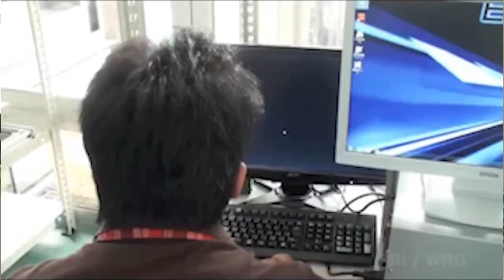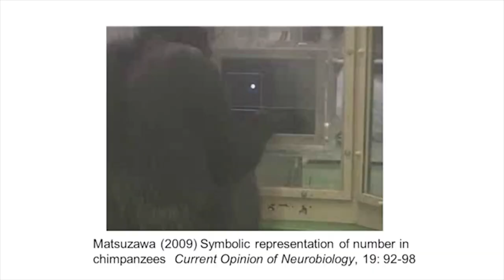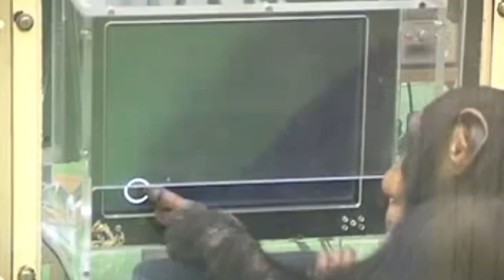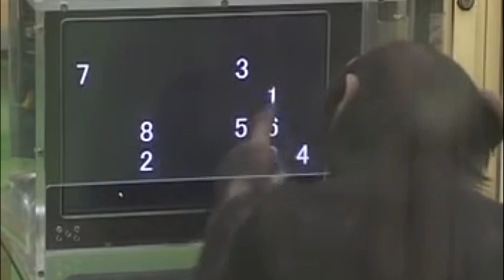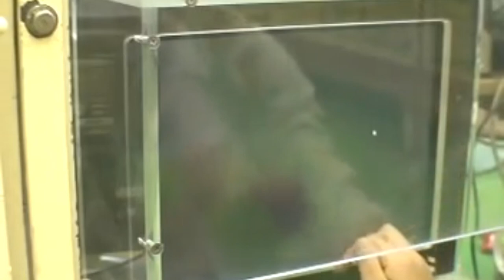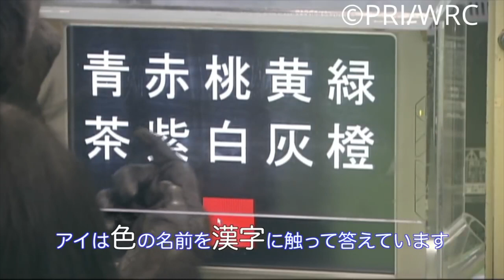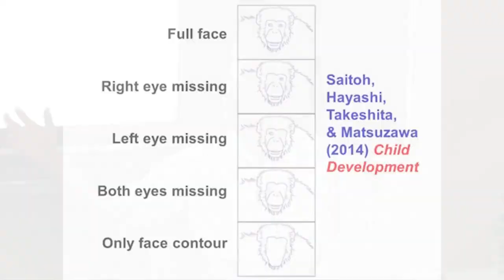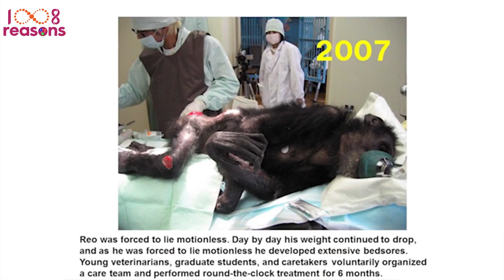மனித vs சிம்பன்சி | Is Chimpanzee Intelligent than Human | Human Evolution in Tamil | 1008 Reasons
This is study of Chimpanzee Cognition in Kyto University in Japan

Monkeys defeat Humans in Intelligence test
Chimps defeat Humans in Intelligence test
Who will win, man or monkey
competition between human and ape
Origin of Human Mind
Origin of Human Culture
Human vs Chimpanzees
Human Origins
Japan Monkey study
Can Monkeys think?
Smartest Monkey in the world
Humans vs Apes
Humans vs Monkeys
Are Monkeys smarter than humans
Smartest Ape
Oldest Human Ancestors
Oldest Culture in the world
Origin of Culture
Origin of Civilization
Monkey Gang War
Humans vs Monkeys
Humans vs Apes
Origin of Human
Human Origins
Ape Culture
Monkey Culture
Monkey Society
Human Society vs Monkey Society
Did humans evolve from apes?
Do monkeys have feelings?
First Civilization
Are monkeys spiritual
spiritual ape
spirituality in monkeys
oldest culture
Human Evolution
Evolution of Human Mind
African Apes
Do monkeys fight
Gang war in monkeys
Explained in Tamil
Homo sapiens
Homo erectus
Homo habilis
Are monkeys intelligent
Do Chimpanzee worship god
Do monkeys believe in god?
Are Chimps Humans?
Do monkeys have king and queen
Longest study of Animal Behavior
Photographic Memory in Monkeys